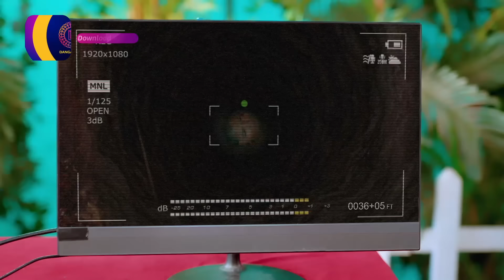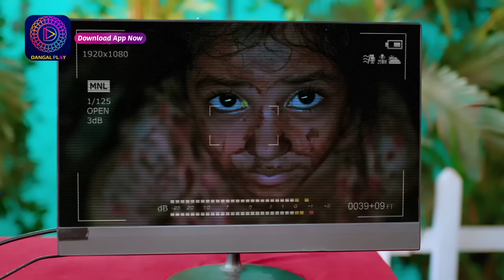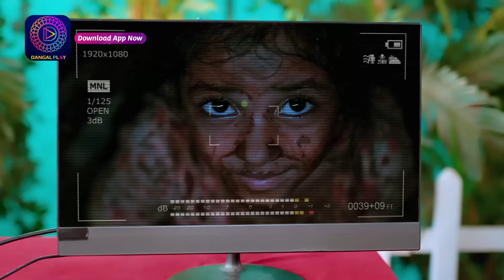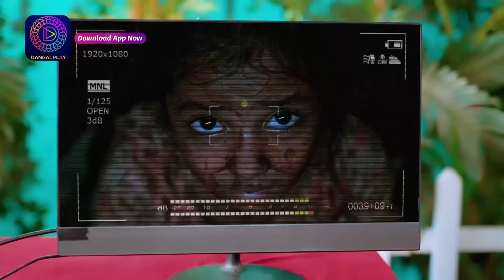Kaisa Hai Yeh Rishta Anjana | 24 October 2023 | Episode Highlight | Dangal TV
You can watch the Dangal TV channel :
Fastway Channel No: 15
Digena Channel No: 117
Zing Channel No: 119
Tata Play: 177
Sun Channel No : 328